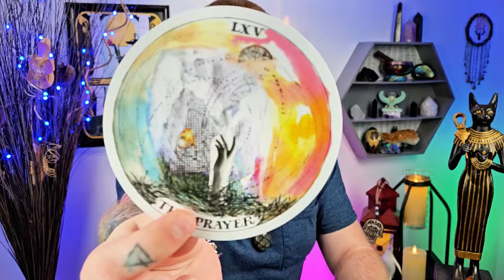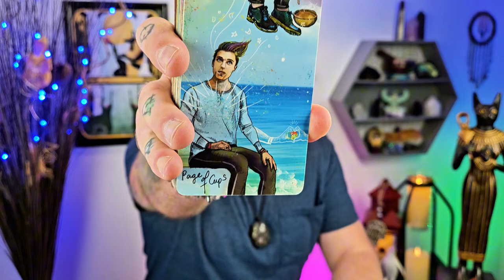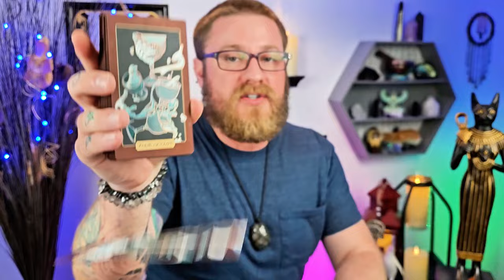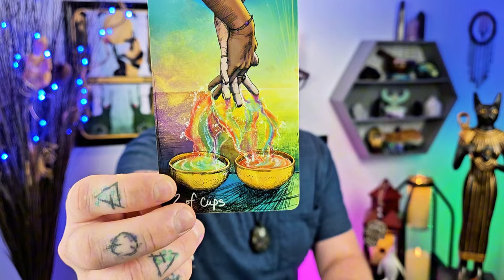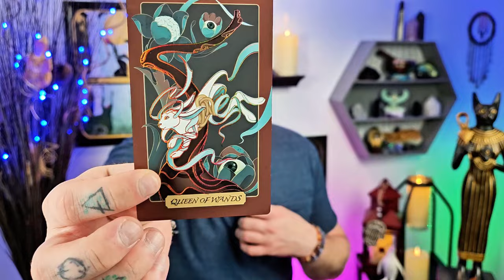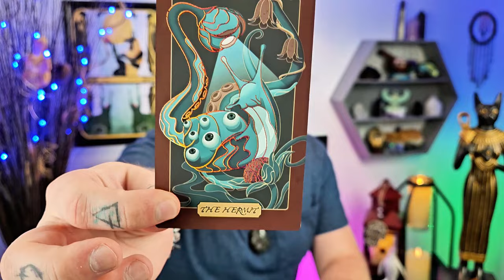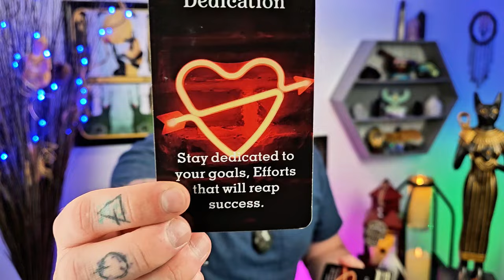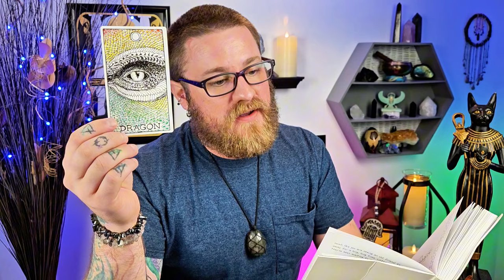Taurus - Who's The Drama Llama?? Karma Is On The Menu, Choose Wisely!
Decks used:
Fortuna Tarot - Etsy
8 Bit Fantasy Tarot - Etsy